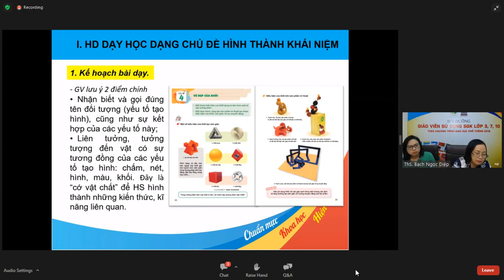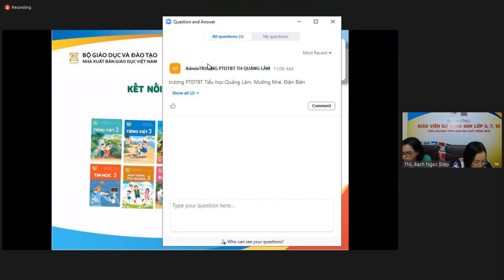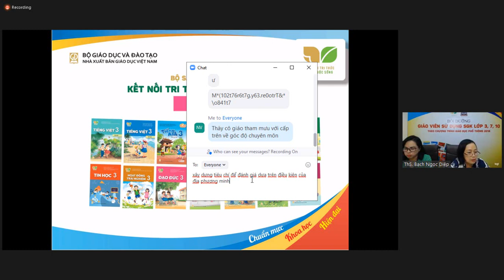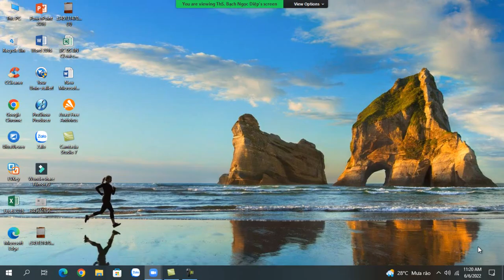Phần thảo luận thay sách mỹ thuật lớp 3 sáng ngày 6.6.2022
Do cô giáo Bạch Ngọc Diệp